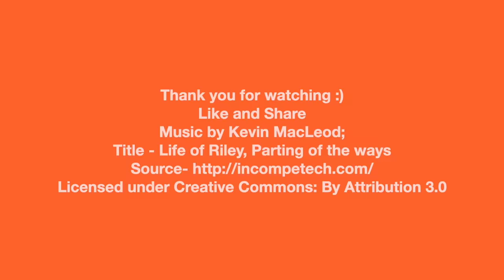सबसे आसान समोसे की रेसिपी | Samosa Recipe | Easy Samosa | No Onion No Garlic Recipe | Kabitaskitchen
Serving - 4

Ingredients:
For Dough-

Stuffing:
Crushed green chilli  - 4
Chat masala powder -1 tsp